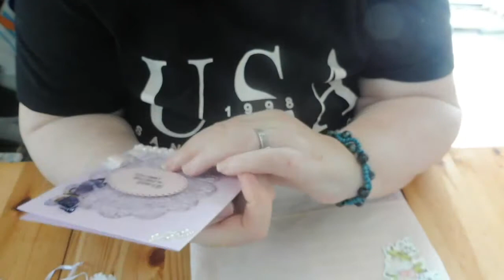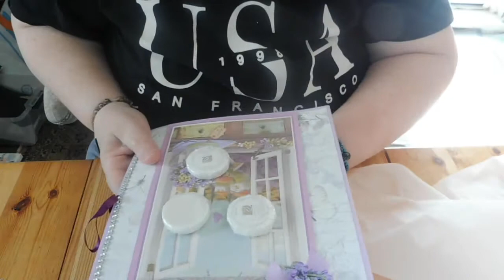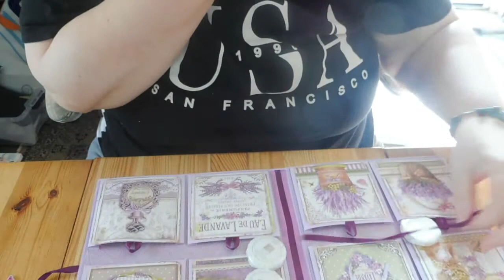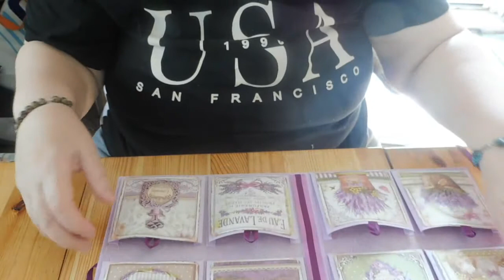bal concour n 21 des 700 a de Amandine creations 34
bonjour
merci amandine pour ta participations et bonne chance
gros bisou as tous et toutes
CATHY